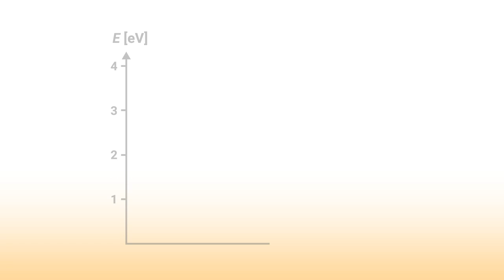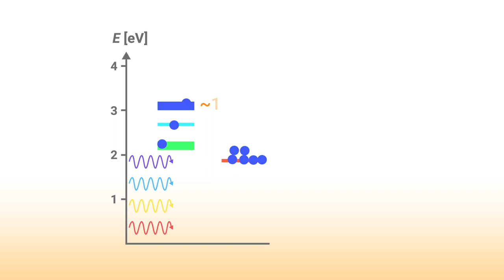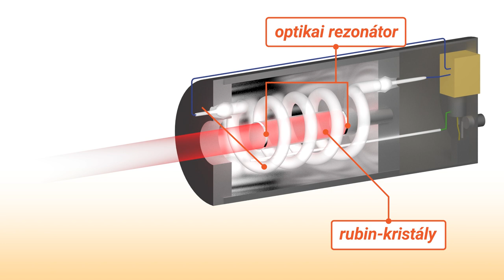A lézerek működése 06 / 10 : A rubinlézer működése